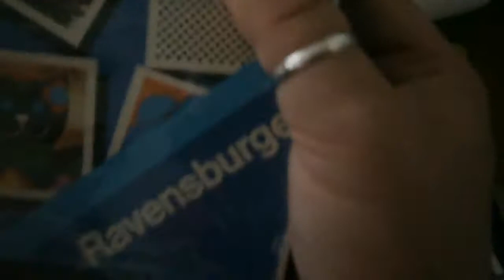Hain postista eBay-ostoksia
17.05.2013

Kaikenlaista sitä eBaystä tarttuukin mukaan